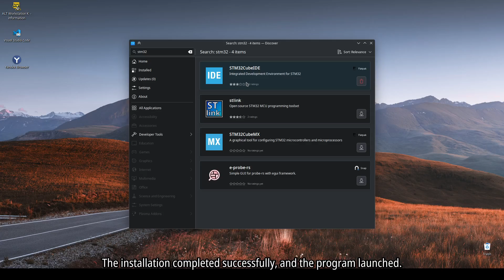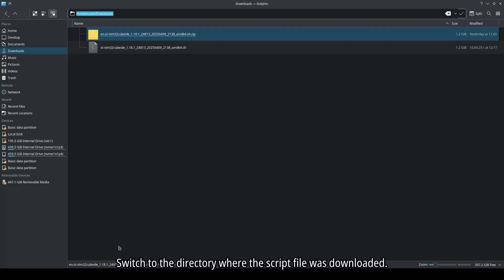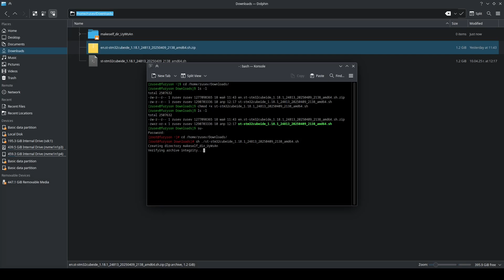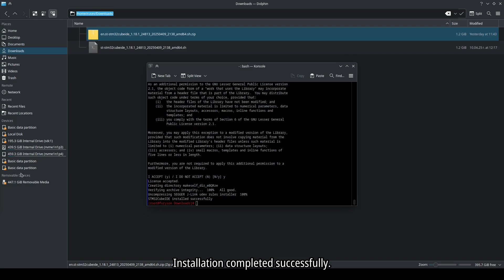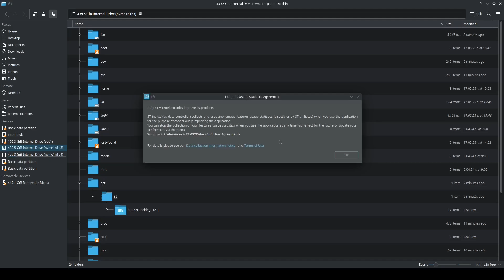How to Install STM32CubeIDE on Linux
In this video you can see how to Install STM32CubeIDE in ALT Linux.

Commands list:
ls -l
chmod +x ‹file name.sh›
ls -l
su-
sh ./‹file name.sh›

OS: ALT Workstation K 11.0